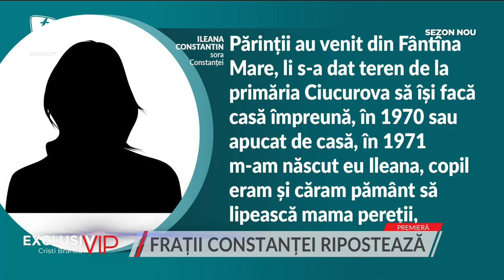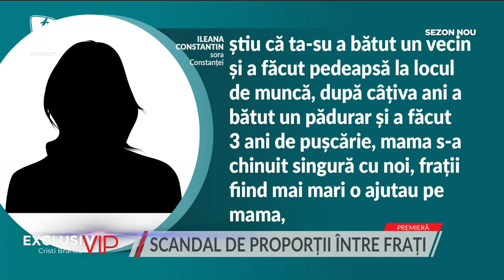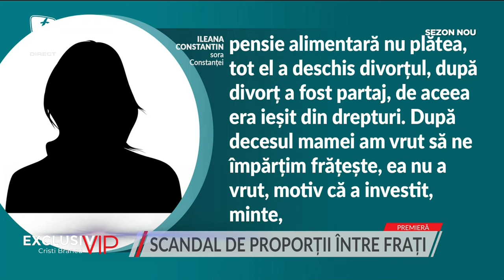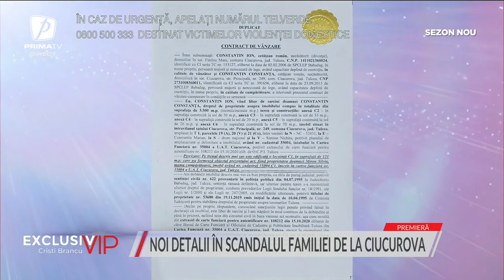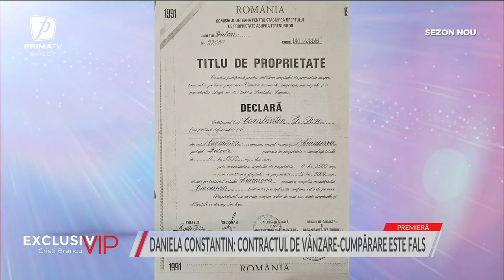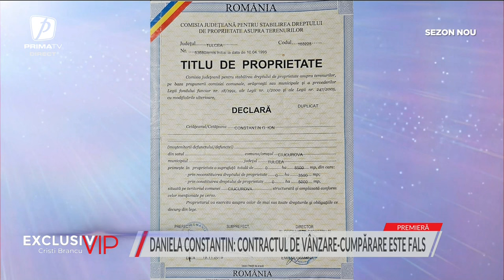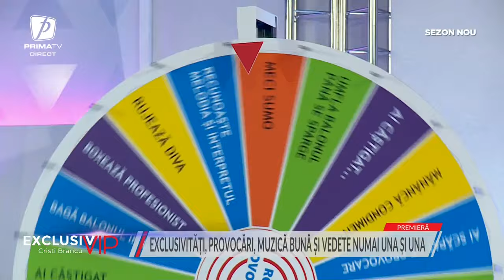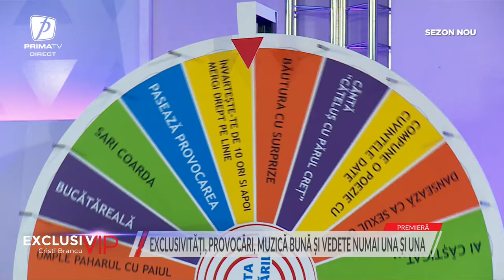Exclusiv VIP - 26 martie